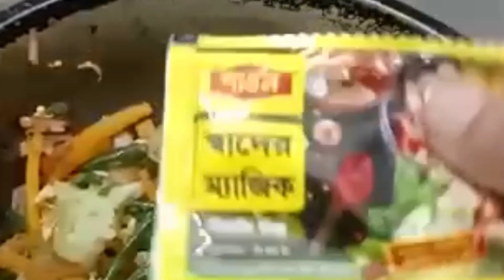সবাইকে বিজয় দিবসের শুভেচ্ছা আর surprise for tanu fanu it's a birthday celebration